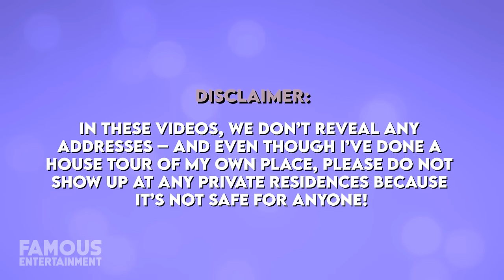Mark Wahlberg | House Tour | $90 Million Beverly Hills Mansion & More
In recent news, Mark Wahlberg has put his prized Beverly Park mega-mansion on the market – asking for a whopping $87.5 million. He had the home custom-built in the ultra-exclusive neighborhood for him and his family back in 2014 and it boasts a laundry list of upscale amenities including a grotto-style pool with waterfalls, and a glass-walled gym, a skate park, and much more – all over 6 sprawling acres of land. If Marky Mark gets even close to the asking price it will be the priciest home ever sold in the neighborhood.